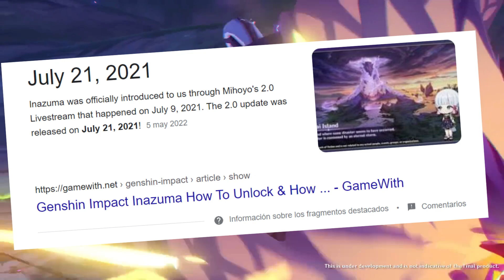HORA DEL STREAMING DE LA 3.0 LATAM I Genshin Impact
No puede esperar para poder explorar sumeru, y sobre todo ver en que dirección avanza el lore, me intera mucho saber si vamos a descubrir más conexiones con Khaenri'ah, si Collei al final muere o no, si Tighnari se va el permanente o no, si saldrá Dottore, si lo podremos "derrocar"... (?), etc.